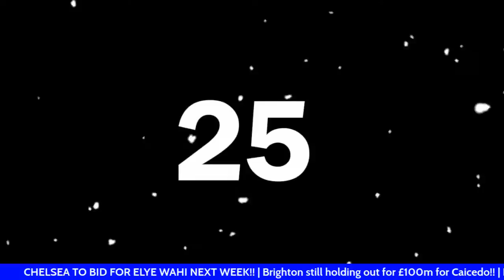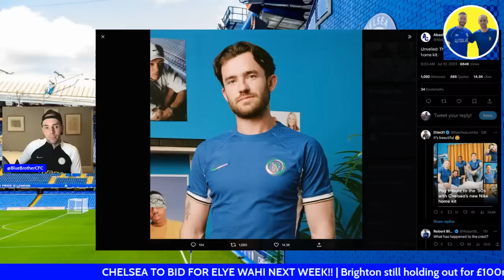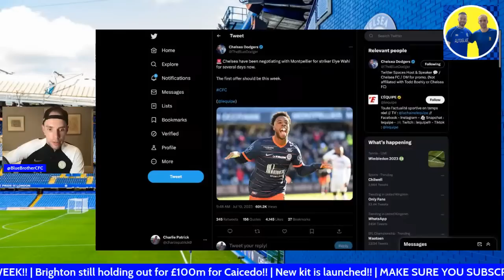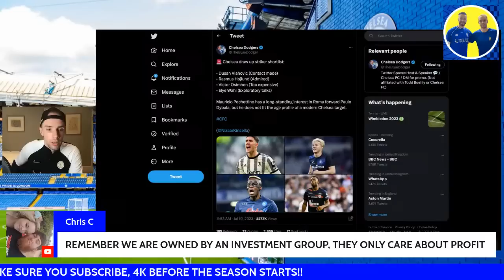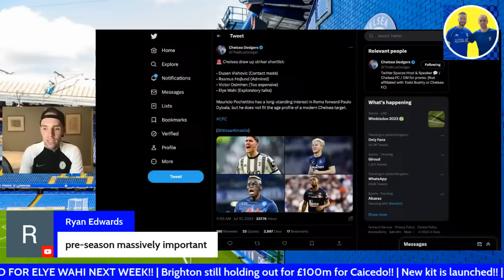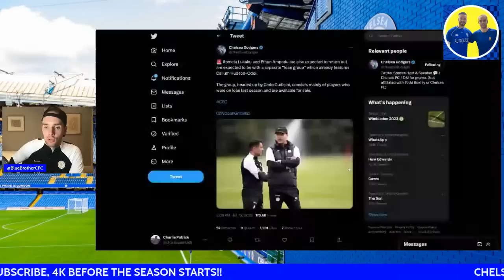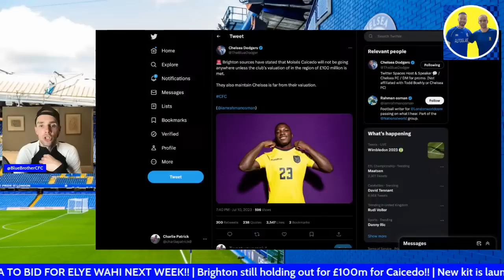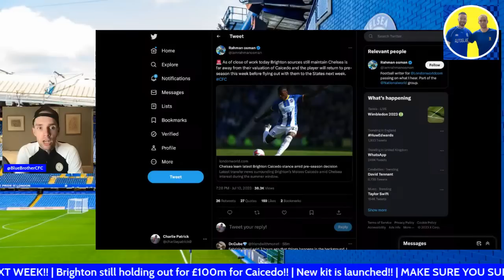CHELSEA TO BID FOR ELYE WAHI THIS WEEK!! | POCHETTINO TO HOLD COLWILL TALKS!! | NEW KIT IS LAUNCHED!